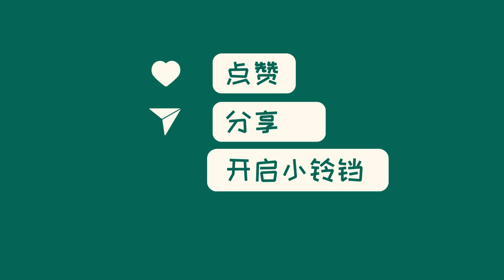中国新闻04月13日07时：郑州网信办：对发布唱衰抹黑楼市信息的自媒体开办者进行约谈批评教育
网信郑州持续加压整治自媒体乱象，约谈发布不实信息的账号，当事人删除相关信息并保证不再发布。此举落实中央网信办和省委部署要求，促进清朗网络环境。提醒自媒体注重信息准确性和社会责任感，共同维护优化营商网络环境。